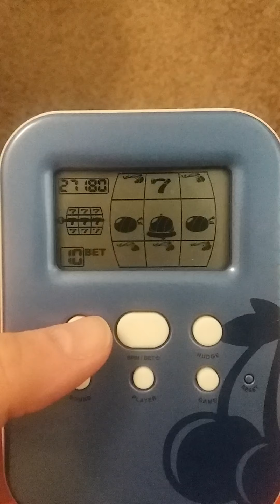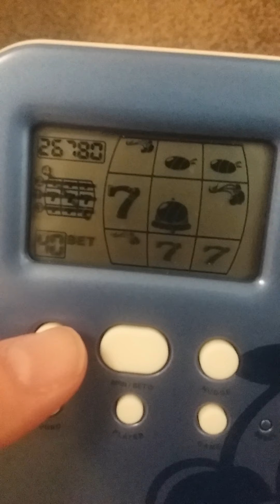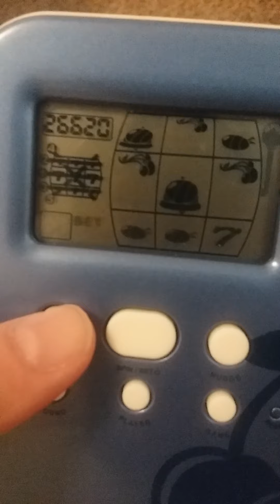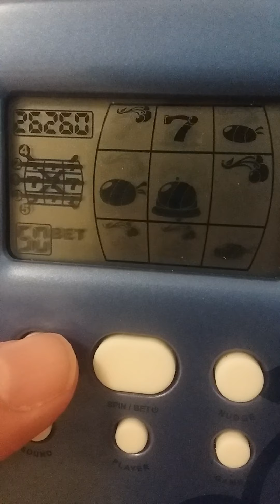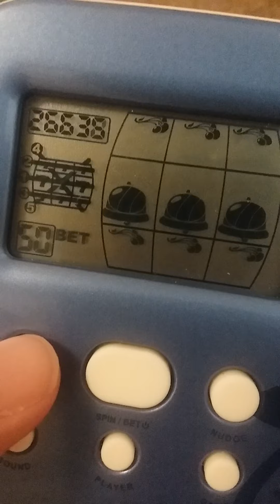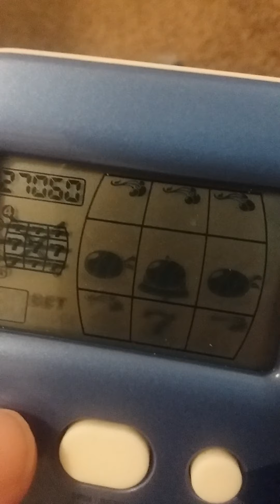2008 Handheld Slot by Radica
No this game is NOT FOR KIDS because you're gambling